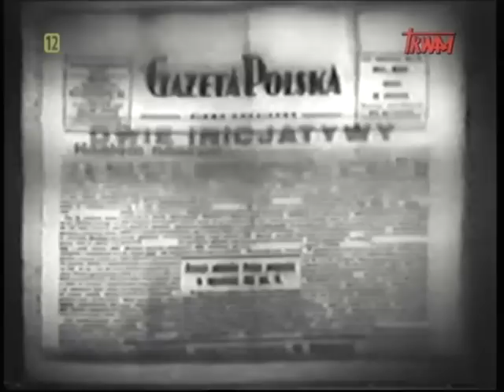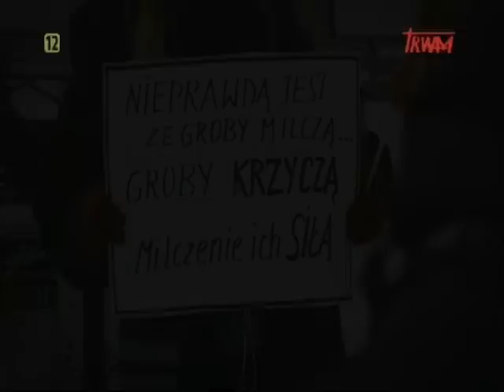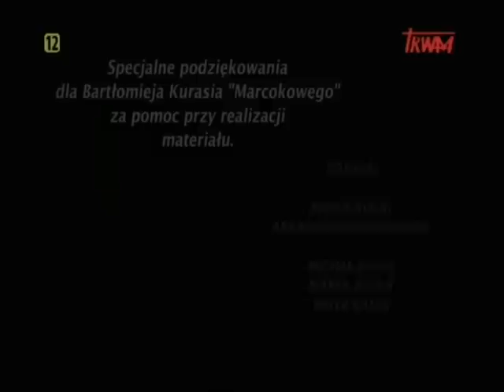Podhalański "Ogień" cz.1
Film zrealizowany przez fundację Lux Veritatis.
Reżyseria Piotr Kania i Michał Rybicki.
Współpraca Kuraś Bartłomiej "Marcoków"

Film opowiada o losach jednego z najbardziej Wyklętych żołnierzy powstania antykomunistycznego jakim był Józef Kuraś "Ogień". Do dzisiaj boją się go komuniści, konfidenci i ich rodziny. Propaganda wpajana przez ponad 60 lat jest ciągle żywa. Ten film po części ukazuje postać "Ognia". Po części, bo jego żołnierzy i współpracowników można policzyć na palcach jednej ręki.
Podziękowania dla przyjaciół z grup rekonstrukcyjnych za ich wkład w realizację tego filmu.